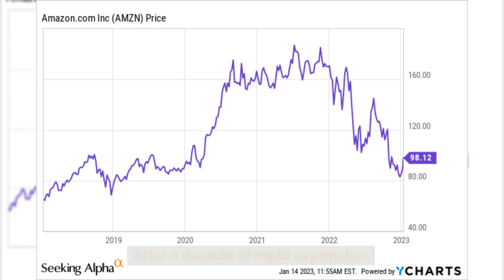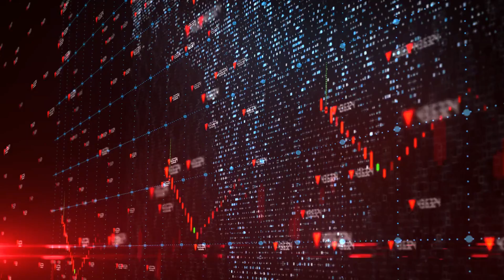Amazon is Pausing Construction on HQ2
Amazon is pausing construction on its HQ2 in northern Virginia, the company confirmed in a statement to CNN on Friday.

The pausing of construction comes as a result of the recent layoffs and bleak future for not only Amazon, but big tech as a whole.